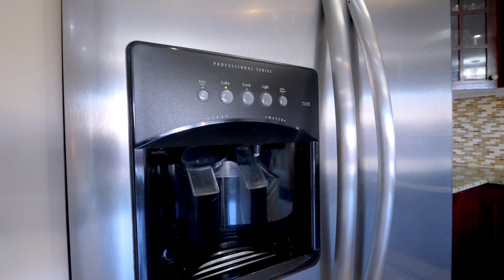9 Harry Blaylock Drive, Markham